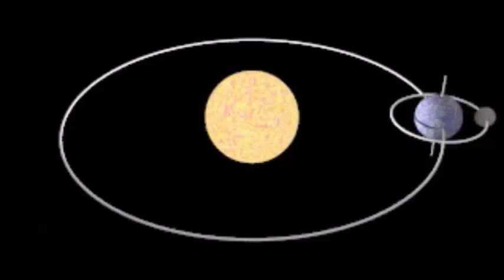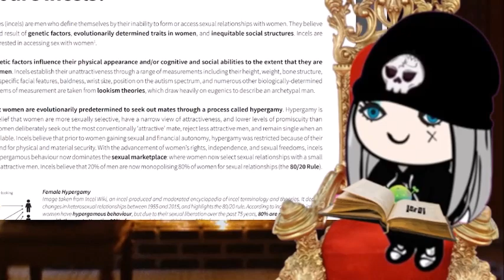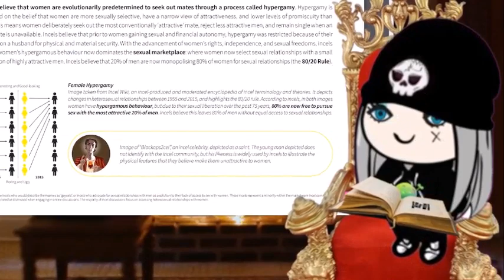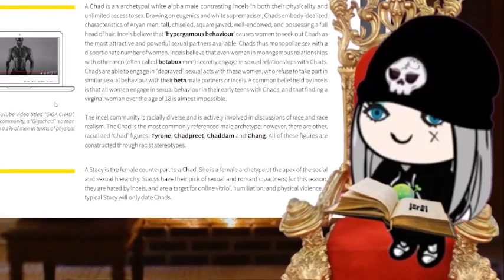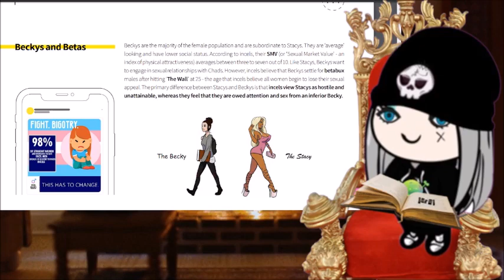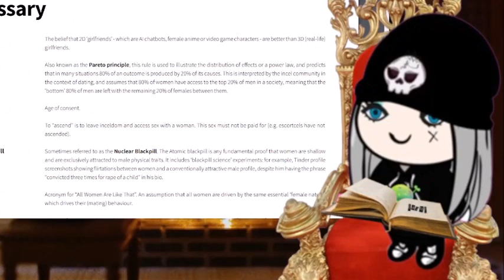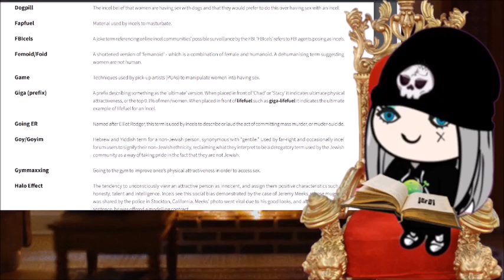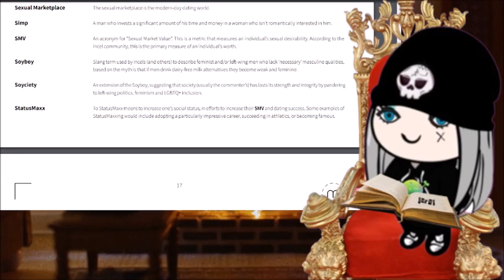INCEL DEFINITIONS YOU NEED TO KNOW!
Here are the main definitions the incels use, so you can better understand the jokes and content coming! Let me know what ones I failed to mention in the comment section! Enjoy!